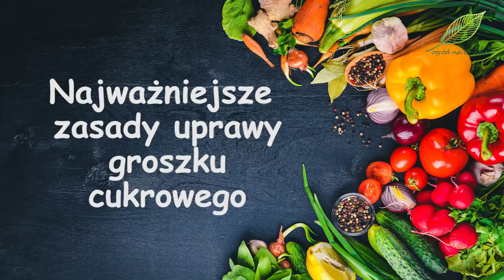Groszek cukrowy - najważniejsze zasady uprawy. Jak uprawiać groszek cukrowy?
GROSZEK CUKROWY - i jego 10 najważniejszych zasad uprawy. To temat dzisiejszego odcinka z cyklu "Ogród Warzywny". Jest to roślina łatwa w uprawie, niezwykle smaczna, którą możemy zbierać nawet 6-7 tygodni od wysiewu. A wysiewamy groszek cukrowy właśnie w drugiej połowie marca. Zapraszamy!
Pierwsza WYSIEW
Groszek cukrowy uprawiamy w taki sam sposób jak groch łuskowy, z wysiewu wprost do gruntu lub do dużych donic czy też na podwyższane grządki. Można go siać rzędowo, rozmieszczając nasiona w rzędzie co mniej więcej 3-4 cm lub gniazdowo, umieszczając nasiona w dołkach oddalonych od siebie o ok. 15 20 cm, po 3-5 sztuk nasion. Dołki te, lub rowki powinny mieć od 3-5 cm. głębokości. Po wysiewie je zasypujemy i podlewamy.
Zasada druga TERMIN WYSIEWU
Groszek należy wysiewać wczesną wiosną, możliwie jak najwcześniej, ale nie za wcześnie. Najczęściej jest to druga połowa marca, gdy ziemia na dobre już rozmarznie, do połowy kwietnia. Przesunięcie terminu siewu na drugą połowę kwietnia powoduje obniżenie plonu. Natomiast jeżeli zbytnio pospieszymy się z wysiewem i umieścimy nasiona w zbyt wilgotnej i niedostatecznie ogrzanej gleby, wolno one kiełkują i mogą być atakowane przez grzyby lub inne patogeny chorobotwórcze. Przed wysiewem dobrze jest nasiona grochu namaczać w wodzie o temperaturze pokojowej przez kilka lub kilkanaście godzin. Minimalna temperatura kiełkowania i wzrostu to ok. 5 stopni Celsjusza. Pierwsze wschody pojawiają się zazwyczaj po ok. 8-12 dniach.
Po trzecie PRZYGOTOWANIE GLEBY
Zanim wysiejemy to warzywo, warto najpierw przygotować glebę, ponieważ groch nie powinien być już potem nawożony pogłównie. Warto więc przedsiewnie zasilić ziemię kompostem lub innym wybranym nawozem. Groszek dobrze rośnie w glebie piaszczysto-gliniastej o odczynie zasadowym lub obojętnym, nie może być zbyt kwaśna.
Zasada czwarta PODPORY
Uprawiając groszek cukrowy najczęściej musimy zaopatrzyć się w podpory, po których będą mogły piąć się liście czepne rośliny.  Mogą być to tyczki ze sznurkiem, różnego rodzaju drabinki lub nawet patyki czy gałązki drzew. Ważne, żeby rośliny nie musiały płożyć się po ziemi.
Piąta zasada MIEJSCE UPRAWY
Groszek najlepiej rośnie w miejscu słonecznym. Optymalna temperatura jego wzrostu wynosi 13-18 stopni Celsjusza. Zbyt wysoka temperatura temperatura sprzyja porażeniu tych roślin chorobami grzybowymi. Ponadto upały w czasie dojrzewania strąków powodują szybkie przejrzewanie nasion. Dlatego nie należy zanadto zwlekać z wysiewem grochu i zielonego groszku.
Po szóste NAWOŻENIE I PODLEWANIE
W związku z tym, że warzywo to ma stosunkowo krótki okres wegetacji, jak już wspomniano, nie stosuje się nawożenia już w trakcie wzrostu i rozwoju rośliny. Dlatego dbamy o nawożenie przedsiewne. Groch wymaga umiarkowanej wilgotności gleby i powietrza. Duże zapotrzebowanie na wodę ma w trakcie kiełkowania i potem w fazie kwitnienia i zawiązywania strąków.
Zasada siódma ODCHWASZCZANIE
Zawsze dbamy o odchwaszczanie naszych grządek, żeby rosnące warzywa nie musiały konkurować o wodę i składniki pokarmowe z innymi roślinami.
Punkt ósmy  ZMIANOWANIE I PRZEDPLONY
Groszek często uprawiany jest w ogrodach jako przedplon, ponieważ jego okres wegetacji od wysiewu do zbioru wynosi zazwyczaj od 7 do 12 tygodni. A przedplonem może być dla wszystkich innych roślin warzywnych, najczęściej sadzimy po nim rozsady roślin ciepłolubnych, takie jak np. pomidory, papryka, oberżyna czy rośliny dyniowate.
Warto pamiętać, że roślina ta źle znosi uprawę po sobie lub po innych roślinach bobowatych, ze względu na możliwość obecności w glebie patogenów chorobotwórczych atakujących tę grupę roślin. Zalecane jest więc zmianowanie. W tym samym miejscu możemy wysiać groszek mniej więcej po 4 a nawet 5 latach.
Zasada dziewiąta UPRAWA WSPÓŁRZĘDNA
W uprawie współrzędnej groszek może być wysiewany w towarzystwie wielu innych warzyw, np. wczesnych warzyw kapustnych, a także sałaty czy rzodkiewki.
I dziesiąta zasada DOGLĄDANIE I CZAS ZBIORU
Regularnie sprawdzajmy czy na naszych warzywach nie pojawiły się objawy chorób lub żerowania szkodników. Groszek bywa atakowany m.in. przez mszyce i ślimaki. W razie konieczności, należy wykonać odpowiednie zabiegi.
Zbiory przeprowadza się najczęściej w czerwcu, czasami nieco wcześniej. Zrywamy i spożywamy całe strąki, w przeciwieństwie do grochu łuskanego, ponieważ w groszku cukrowym nie ma pergaminowej, twardej błony. Strąki te nie muszą też być nabrzmiałe, mogą być płaskie, niektóre odmiany mają wręcz właśnie takie kształt strąków. Od rozpoczęcia zbiorów kontynuujemy je co 2-3 dni, w miarę dojrzewania kolejnych strąków.
Życzymy wspaniałych upraw. I zapraszamy do oglądania kolejnych filmów na kanale OGRÓD NA CO DZIEŃ.